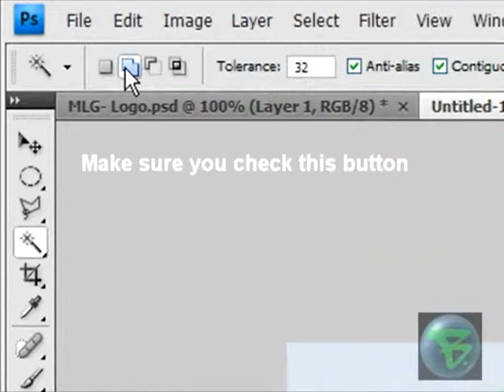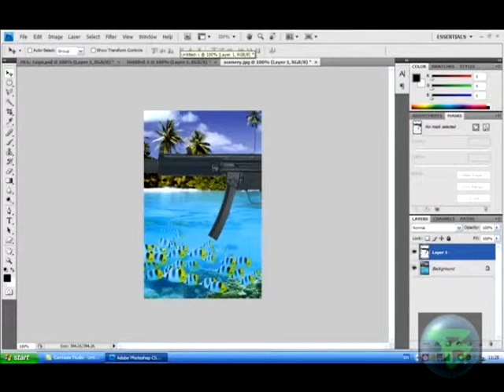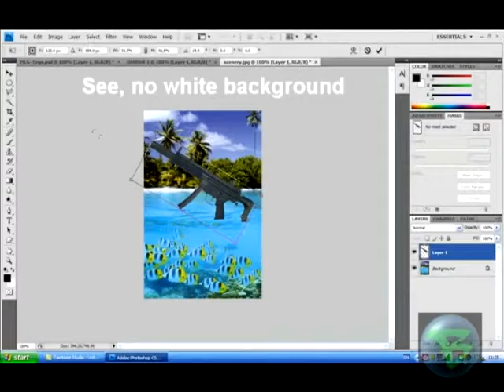Photoshop Tutorial- easy render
This video shows you how to renderand includes my new intro, how you like it thnx for watching :)